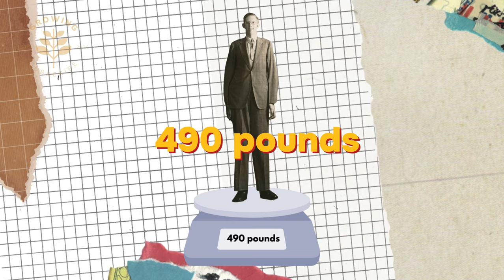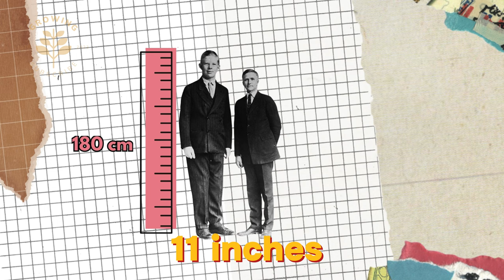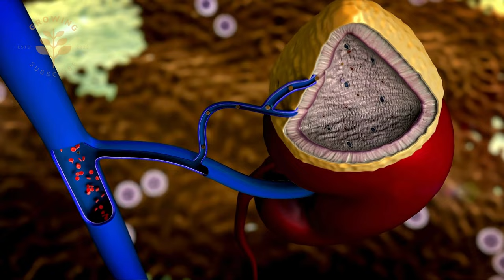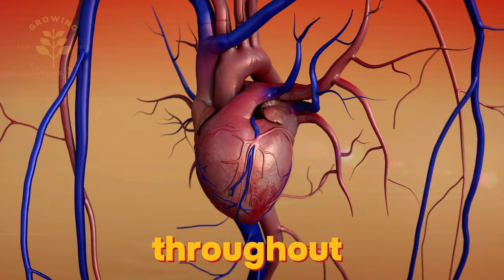ROBERT WADLOW, Grow Into a Giant Because of Giraffe Milk?